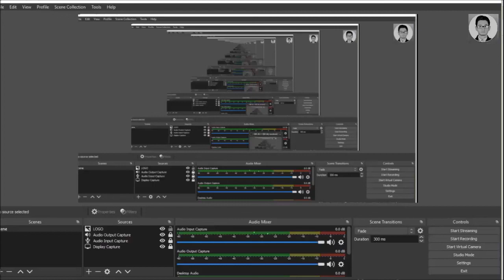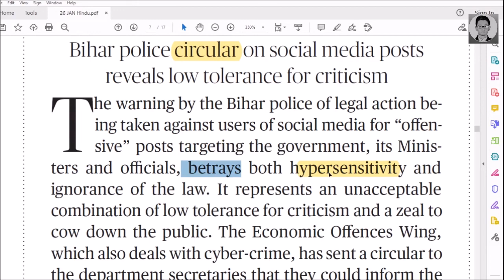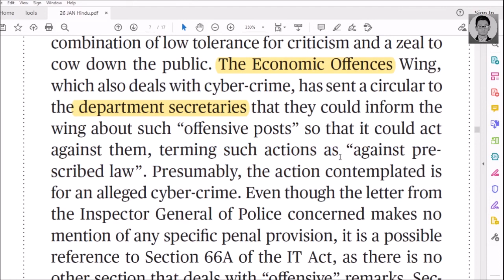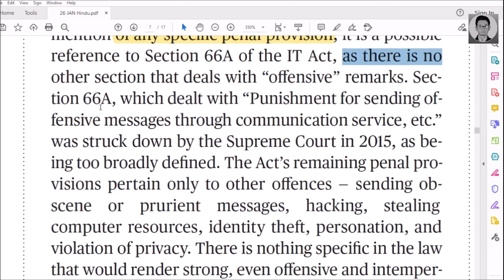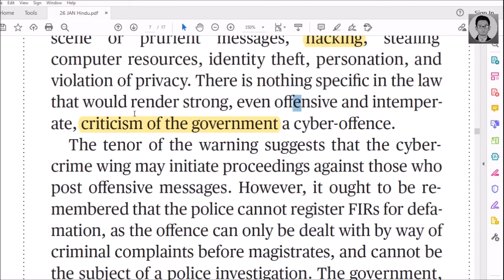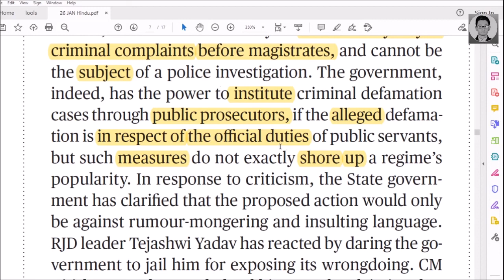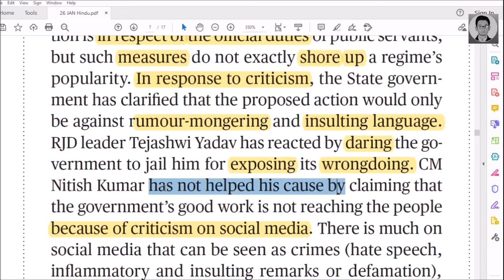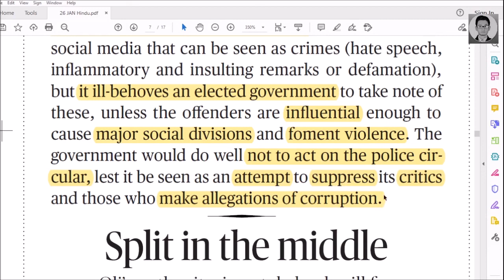Overzealous threat || The Hindu Newspaper Analysis || Editorial || 26th January 2021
Bihar police circular on social media posts
reveals low tolerance for criticism

The warning by the Bihar police of legal action be-
ing taken against users of social media for “offensive posts targeting the government, its Minis-
ters and officials

The warning by the Bihar police of legal action being taken against users of social media for “offensive” posts targeting the government, its Ministers and officials, betrays both hypersensitivity and ignorance of the law. It represents an unacceptable combination of low tolerance for criticism and a zeal to cow down the public. The Economic Offences Wing, which also deals with cyber-crime, has sent a circular to the department secretaries that they could inform the wing about such “offensive posts” so that it could act against them, terming such actions as “against prescribed law”. Presumably, the action contemplated is for an alleged cyber-crime. Even though the letter from the Inspector General of Police concerned makes no mention of any specific penal provision, it is a possible reference to Section 66A of the IT Act, as there is no other section that deals with “offensive” remarks. Section 66A, which dealt with “Punishment for sending offensive messages through communication service, etc.” was struck down by the Supreme Court in 2015, as being too broadly defined. The Act’s remaining penal provisions pertain only to other offences — sending obscene or prurient messages, hacking, stealing computer resources, identity theft, personation, and violation of privacy. There is nothing specific in the law that would render strong, even offensive and intemperate, criticism of the government a cyber-offence.

The tenor of the warning suggests that the cyber-crime wing may initiate proceedings against those who post offensive messages. However, it ought to be remembered that the police cannot register FIRs for defamation, as the offence can only be dealt with by way of criminal complaints before magistrates, and cannot be the subject of a police investigation. The government, indeed, has the power to institute criminal defamation cases through public prosecutors, if the alleged defamation is in respect of the official duties of public servants, but such measures do not exactly shore up a regime’s popularity. In response to criticism, the State government has clarified that the proposed action would only be against rumour-mongering and insulting language. RJD leader Tejashwi Yadav has reacted by daring the government to jail him for exposing its wrongdoing. CM Nitish Kumar has not helped his cause by claiming that the government’s good work is not reaching the people because of criticism on social media. There is much on social media that can be seen as crimes (hate speech, inflammatory and insulting remarks or defamation), but it ill-behoves an elected government to take note of these, unless the offenders are influential enough to cause major social divisions and foment violence. The government would do well not to act on the police circular, lest it be seen as an attempt to suppress its critics and those who make allegations of corruption.

Dear, Viewers and friends.

I welcome  all of you here on this Academic channel dear friends my youtube channel is very helpful and guiding to all grades of students those who are learning English and Arabic  ,i keep uploading here videos belonging to English and Arabic grammar. Quite recently i started doing analysis of The Hindu Editorial in Hindi which may help all UPSC aspirants and for all who want to sit in any government level exam. I will try my best to help all of you so keep watching videos. 👍

Thanking you.
Zafaryab Qasmi